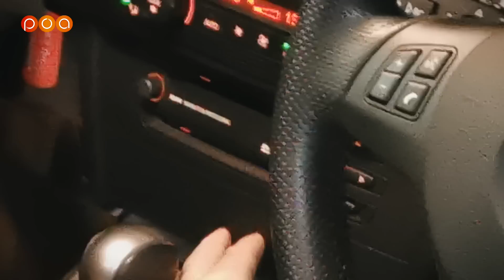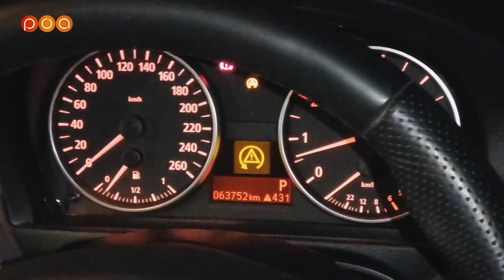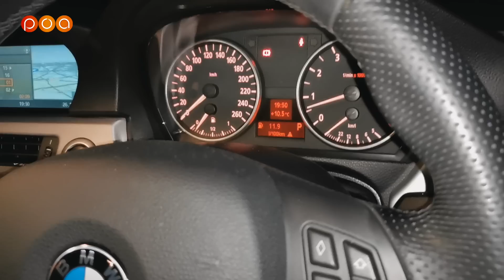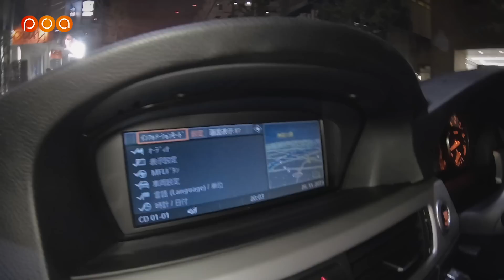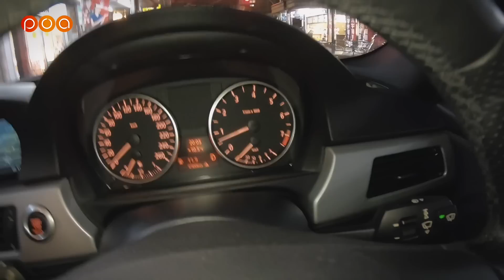BMW SERIE 3 (e90) 325i | À la base je devais acheter une Audi...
Découvrez le petit observateur Samuel qui nous présente sa BMW 325i qu'il conduit tous les jours au Japon.
Si vous aussi vous avez une voiture moderne ou ancienne, que vous souhaitez venir présenter chez POA à Paris.

💪Faire un don à POA ! Merci pour le soutien💪